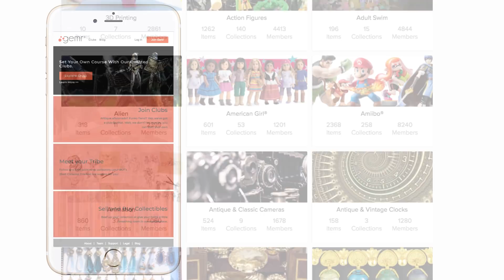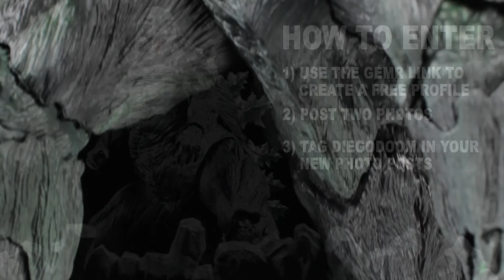[CLOSED]S.H.MonsterArts Godzilla 2017 (ゴジラ2017) Figure Giveaway [GEMR]